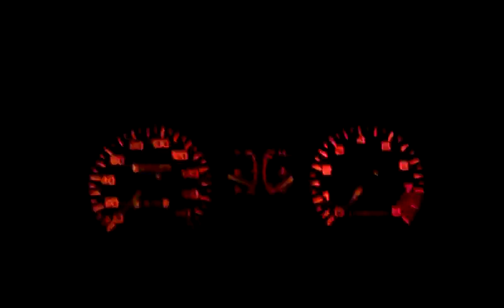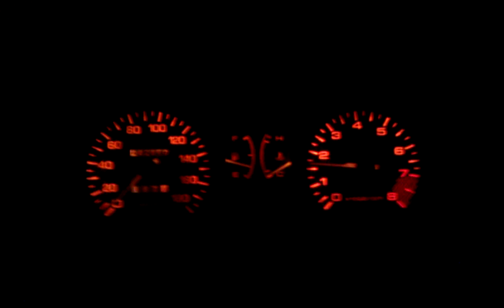BFMRF B6T TX3 first start in ~8 months